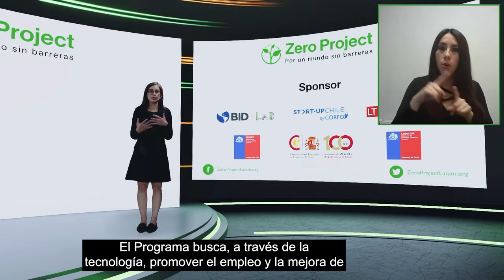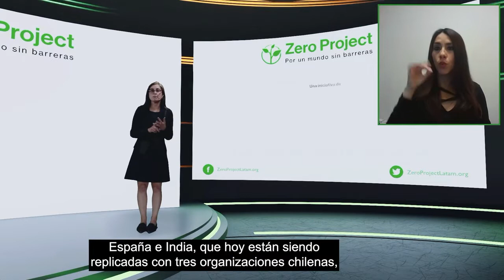Día 1, Sesión 4 (Spanish). TIC - Innovación para la inclusión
Esta iniciativa desarrollada entre Pacto de Productividad Chile, BID Lab, Fundación Descúbreme y Zero Project busca la replicación de tres soluciones tecnológicas que apoyan el empleo de personas con discapacidad y su implementación en Chile.

Moderadora:
Ingrid Rojas (Pacto de Productividad Chile)
Ponentes:
Alejandra León (Pacto de Productividad Colombia)
Henry Mejías (FENASCOL)
Guilherme Braga (Egalite Inclusion & Diversity)
Williams Cuevas (Fundación Luz)
Paloma Cid (Fundación ONCE)